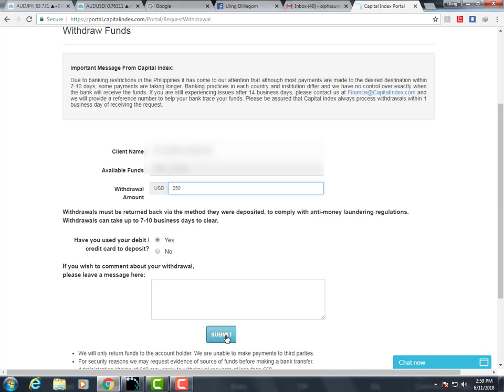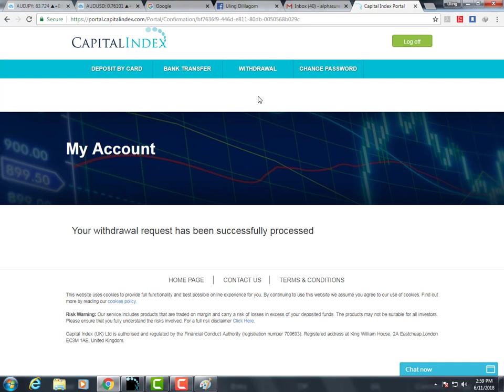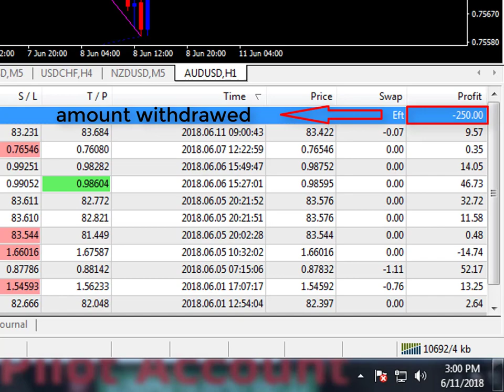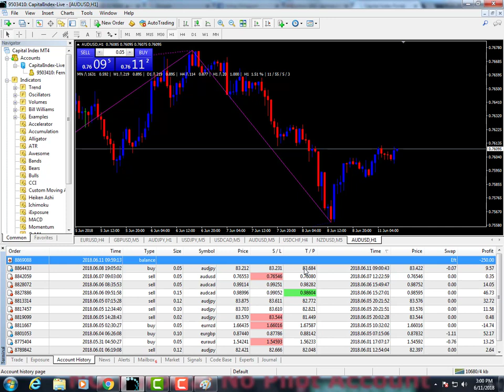withdrawal proof of the enhanced version of entry point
Tested on demo and in live account which produced profit for a week. although this is still under observation but as you could see it is now currently giving profit.